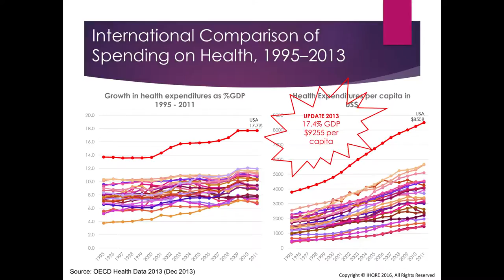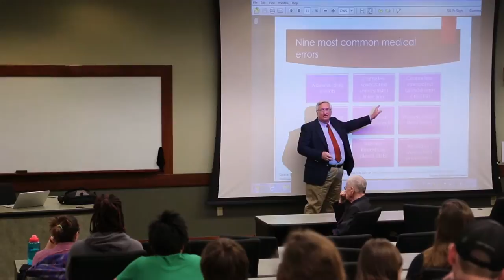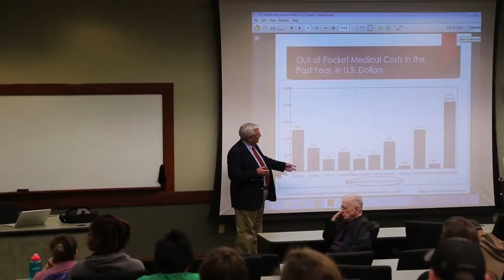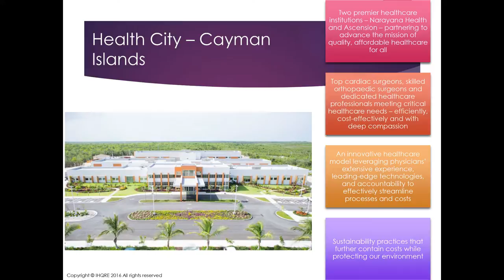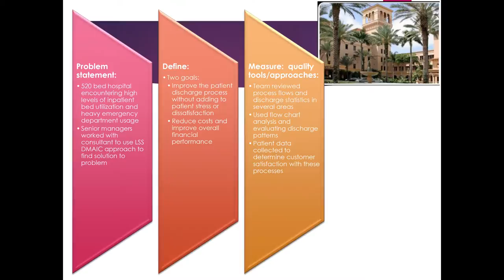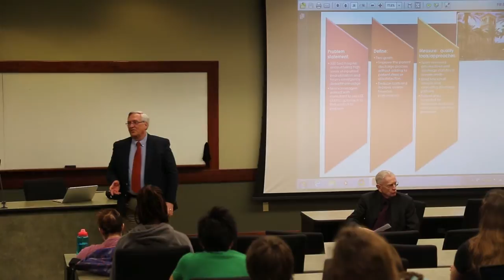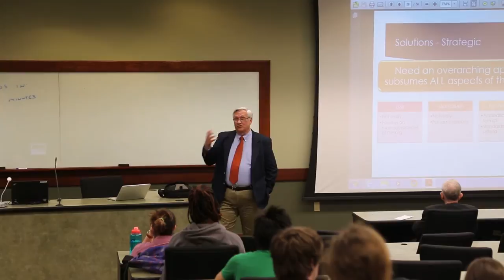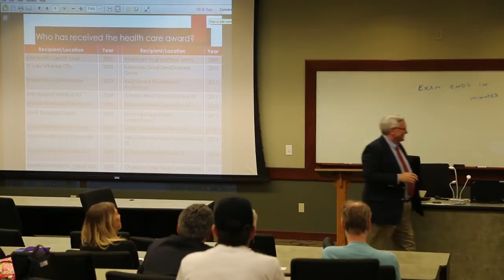Mayberry Lecture - Donald E. Lighter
Donald E. Lighter - Health Care in the U.S. - Why You Should Worry
Tennessee Tech University College of Business